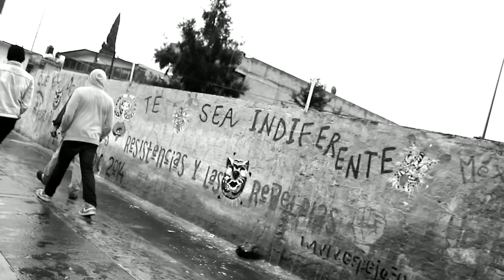QUE EL DOLOR NO TE SEA INDIFERENTE!!!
Compañeras, compañeros y compañer@s los invitamos a participar con nosotros del 21 de diciembre de 2014 al 3 de enero del 2015, en las actividades que realizaremos dentro del Festival Mundial de las Resistencias y las Rebeldias contra el Capitalismo. Espejo30 Espejo30